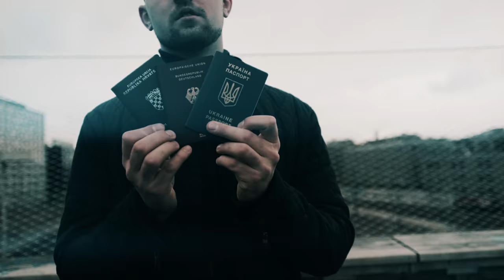Ras-Unbekannt (Metalcore Remix)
Wir sammeln Spenden für einen Mediziner an der Front in der Ukraine. Bis zum Jahr 2022 lebte Mark Vsevolod in Deutschland. Jetzt ist er zurück in der Ukraine, um als Freiwilliger Leben zu retten.

We are collecting donations for a medic on the front lines in Ukraine. Mark Vsevolod lived in Germany until 2022. Now he is back in Ukraine to save lives as a volunteer.
If you want to support him, I have linked his Paypal.

Збираємо пожертви для лікаря на передовій в Україні. Марк Всеволод жив у Німеччині до 2022 року. Зараз він повернувся в Україну, щоб рятувати життя як волонтер.

Alle Links

Text:

(Part 1 Ras)
Noch unbekannt im Rapgame, Keine Auftritte, kein Backstage. Hier gibt es keinen Stopp, kein Escape, Tick an den Kundenstamm für Cash, Haze. Check, check, hau dich, Hundesohn tot, Standort verschickt, meine Jungs laufen los. Bahnhofsbezirk zwischen Bullen und Koks, Bin der Piskopat der deine Mutter bedroht. Ap und Ras, wir zerreissen in Parts, Lachen euch aus, ihr seid keine Gefahr. Keine Gefahr, wir waren high, Gras, Von Amjas gejagt bei Nacht durch Stadt. Bling, bling, trage goldene Kette, Sky is the Limit, Wolken die Grenze. Scheiß auf dein Team, ihr seid Heuchler und Faggots, Diese EP wird ganz Deutschland entsetzen.

(Hook)
Unbekannt, Unbekannt Ticken das Skunk an den Kundenstamm, Unbekannt, unbekannt. Duck' dich, wenn ich die Wumme lad, Unbekannt, unbekannt. Kunden am Arsch wie ein Hundeschwanz, Unbekannt, unbekannt. Aber geben nicht auf vor den 100k

(Part 2 Ap79)
Zeichen die ich setze, breche Gesetze. Schreibe die Texte, reime perfekt, Lines, die zerfetzen, bleiben die besten. Ziel auf dein Head und schieße direkt, Rap ist am Arsch, es sind Ap und Ras. Geben jetzt Gas und ticken das Gras, Zieh nochmal Tash, Unbekannt. Das Telefon klingelt, aber geh nicht ran, Sluts schreiben mir über Telegram. Geh deiner Slut an die Kehle ran, Sie bläst, du sitzt nebendran. Bullen tasten unsere Jacken ab, Aber nicht meine Pants, wo ich die Waffe hab (Waffe hab, Waffe hab). Wir sind Driller, Driller, Also geh aus dem Weg, Killer, Killer, Und ficken das Game.

(Hook)
Unbekannt, unbekannt. Ticken das Skunk an den Kundenstamm, Unbekannt, unbekannt. Duck' dich, wenn ich die Wumme lade, Unbekannt, unbekannt. Kunden am Arsch wie ein Hundeschwanz, Unbekannt, unbekannt. Aber geben nicht auf vor den 100k

Vielen Dank an Pablo🩷